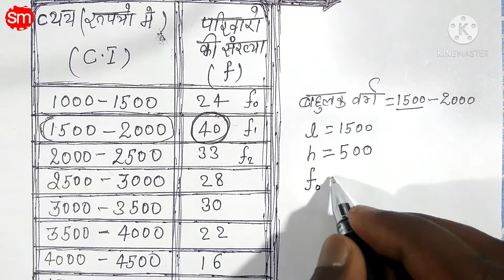Class 10th Math's Ex 14.2 Q 3 (Statistics) || कक्षा 10 वी गणित अध्याय 14 प्रश्नावली 14.2 प्रश्न 3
About this video:- Hi I am Suraj kerketta ||

NCERT Math's Class 10th in hindi ||

Bihar Bord in hindi
Statistics Math's Class 10th
Ex 14.2 Class 10th Math's Chapter 14 Q 3
Math's Class 10th Math's Chapter 14 Exercise 14.2 Question 3
Math's Class 10th Math's Chapter 14 Exercise 14.2 Question 3 in hindi
Math's Class 10th Math's
Chapter 14 Exercise 14.2 Question 3 NCERT
Math's Class 10th Math's Chapter 14 Exercise 14.2 Question 3 bihar Bord
Class Math's Class 10th Math's Chapter 14 Exercise 14.2 Question 3 in hindi medium
Math 10th class chapter 14.2
10th class math chapter 14 in hindi
10th class math chapter 14 in hindi bihar Bord
Statistics class 10 Chapter 14 class 10 Chapter 14 Exercise 14.2 Question 3
Statistics class 10 Chapter 14 Exercise 14.2 Question 3 in hindi
Statistics class 10 ex 14
Statistics class 10 ex 14.2 Question 3
Statistics class 10 ex 14.2 question 3 in hindi
Statistics class 10th ex 14.2 question 3 NCERT Math's
introduction to Statistics class 10 ex 14.2 question 3
introduction to Statistics Class 10 ex 14.2 question 3 in hindi bihar Bord
Class 10th maths hindi medium solution
class 10th maths hindi medium solution Exercise 14.2 Questio 3
क्लास 10 वी मैथ्स चैप्टर 14 Ex 14.2 प्रश्न 3
कक्षा 10 वी गणित अध्या 14 प्रश्नावली 14.2 प्रश्न संख्या 3
सांख्यिकी
Trigonometry
Ch 14 ex 14.2 Q 3
14.2 math class 10 question 3
Math.class.10
14.2 math's class 10th
Ex14.2 class 10 question 3
14.2 math class 10 question 3
Class 10th 14.2
10.class.maths
10 maths class
10 class math's
10th class math
Mathematics
Mathematics classes
Statistics Math's
Maths Statistics class
Statistics Math's Chapter 14
Math'S class 10 Statistics Chapter 14 Exercise 14.2 Question 3
NCERT Math's Class 10th Statistics in hindi